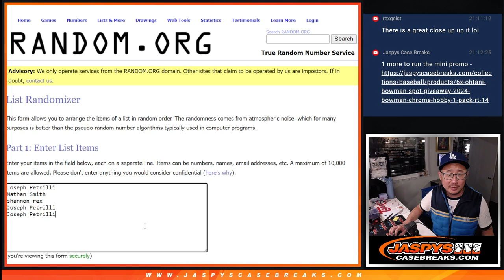Mini Promo 1 - Tu, 10/29/24 - 2024 BOWMAN CHROME HOBBY 1-PACK *RT* #15